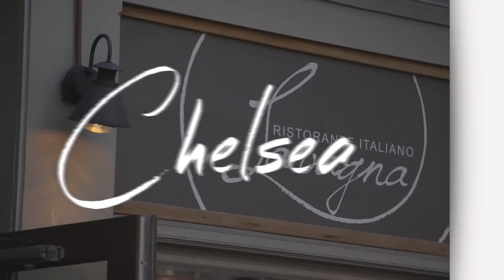Senator Elizabeth Warren Addresses 2020 Election Rumors, Mitch McConnell & More | Chelsea | Netflix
Senator Elizabeth Warren sits down with Chelsea to discuss whether she’ll run in 2020, whether Senator McConnell will speak to her yet, and what she thinks Republicans are doing to the country.

About Chelsea:
Chelsea Handler's back with her unfiltered mix of politics, celebrities, travel, and not giving a #$!%. A new episode streams every Friday, only on Netflix.

Add CHELSEA on SNAPCHAT: @ChelseaHandler